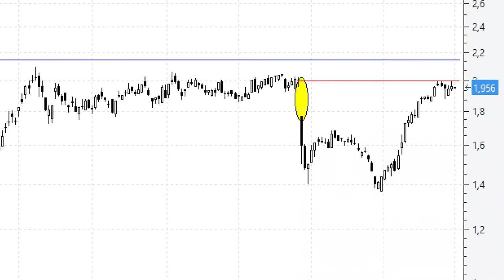Videoanálisis de Sacyr infranqueable el hueco bajista de finales de septiembre